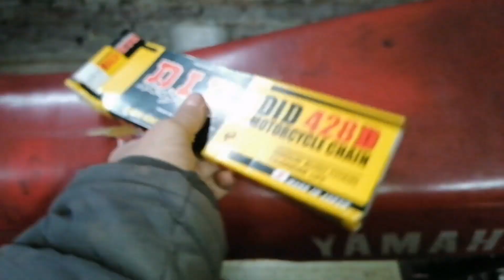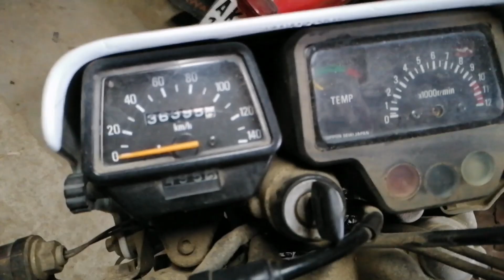Yamaha DT80, nové dráty do kol, START, ale ten zvuk 👍👍👍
milujemelegendy Yamaha dt 80 lc 37a, takový základní servis, nové dráty do kol, výměna řetězu, ukázka úplně úžasného zvuku motoru.
Kde budou probíhat i různé soutěže, bonusová videa, nezveřejněné záběry a hlavně sekce "chat poradna" pro přímou komunikaci se mnou.